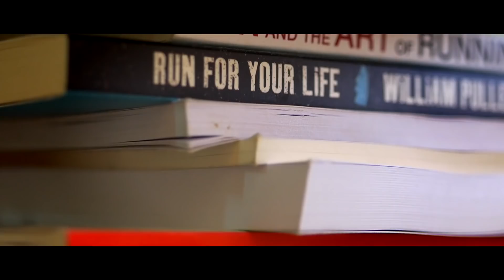Underdog | Chasing a UTMB® Dream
AVAILABLE NOW! Via Amazon Video

Damian Hall, takes on the most famous ultra marathon in the world - the 171 km +10,040 m ascent UTMB® - the Ultra-Trail du Mont-Blanc. His aim is break into the elite ranks of the top 10 male podium finishers. The athletes he is up against are mostly professional, full-time runners. Younger and faster, many live and train in the mountains, and don’t have families impinging on their workout time.
'I was trying to be like them...UTMB had become an obsession I felt unable to control at times. It’s not just a 105-mile race in the Alps with 10,000m of vertical gain. In mountain ultrarunning, it’s the Super Bowl. It usually has the strongest line-up of any trail race in the world, this year including Kilian Jornet, US speedsters Jim Walmsley, Zach Miller and Tim Tollefson, 2017 Western States winner Ryan Sandes, Spain’s three-time Trail World Champion and Olympian Luis Alberto Hernando, and anyone who was anyone in the sport. ' Damian Hall, in Sidetracked Magazine